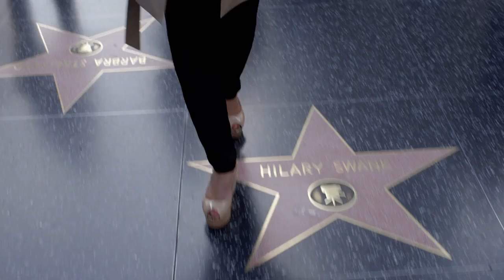TRUE BEAUTY DISCOVERY Presents: New Role Models, Episode 5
Holly, The Hollywood Beauty Detective, explores other versions of beauty by seeing what women living in Los Angeles have to say.